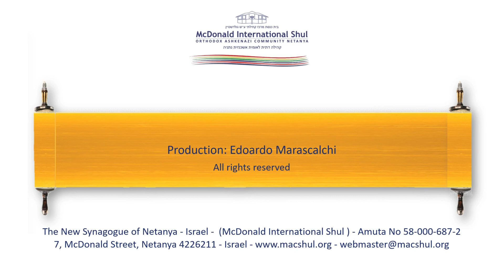Weekly Parsha with Rav Raphael Katz - Bechukotai 5779